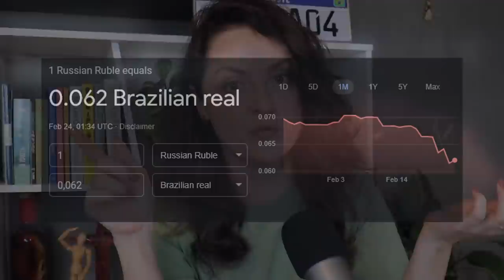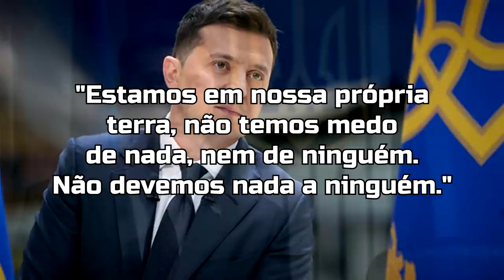RUSSA EXPLICA A SITUAÇÃO ATUAL | RUSSOS APOIAM PUTIN? | INFORMAÇÕES IMPORTANTES!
Na noite de quinta-feira, 24 de fevereiro, Vladimir Putin anunciou o início de uma operação militar especial no Donbass. Ao longo da noite houve explosões e tiroteios em diferentes cidades da Ucrânia, em particular em Kharkov, Odessa, Nikolaev, um subúrbio de Kiev. O presidente da Ucrânia Volodymyr Zelensky anunciou a introdução da lei marcial em toda a Ucrânia.

O rublo caiu para mínimos históricos, o Banco Central iniciou intervenções cambiais.

Uma das últimas entrevistas de Putin: "Estamos prontos para qualquer desenvolvimento de eventos. Todas as decisões necessárias para isso foram tomadas. Quem tentar intervir de outros países, a resposta da Rússia será imediata e como nunca foi em sua história. Espero ter sido ouvido."